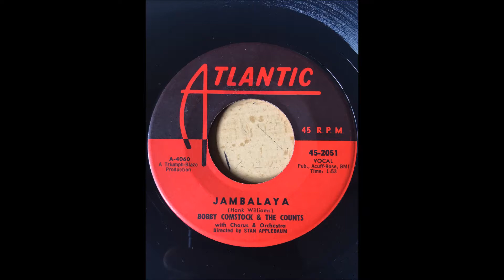Bobby Comstock - Jambalaya bw Let's Talk It Over ATLANTIC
Stan Applebaum (Ben E. King) on Dir.

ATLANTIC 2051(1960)